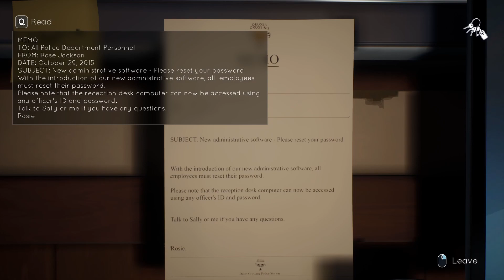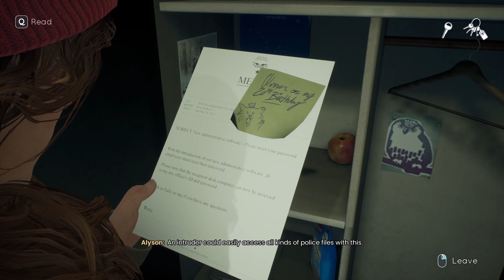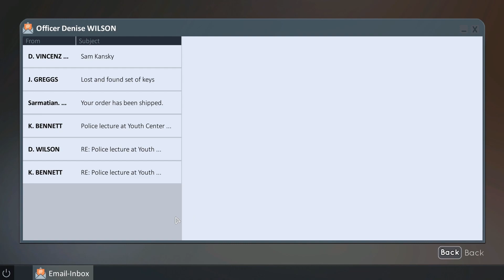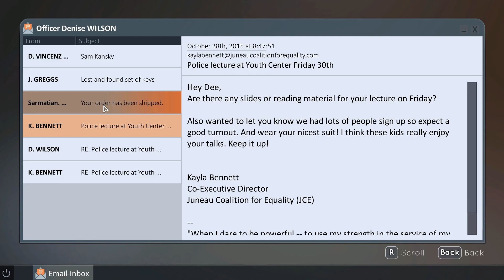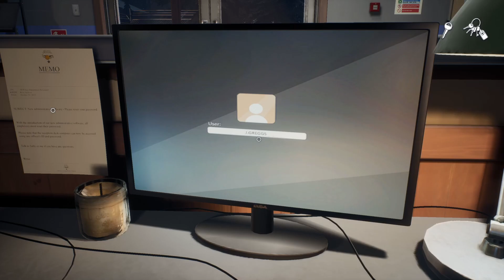Let's Play - Tell Me Why - Chapter 1 - Part 5 - Police Station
In this intimate mystery, reunited twins Tyler and Alyson Ronan use their supernatural bond to unravel the memories of their loving but troubled childhood. Set in beautiful small-town Alaska, Tell Me Why features true-to-life characters, mature themes and gripping choices.

Available from:
Steam: